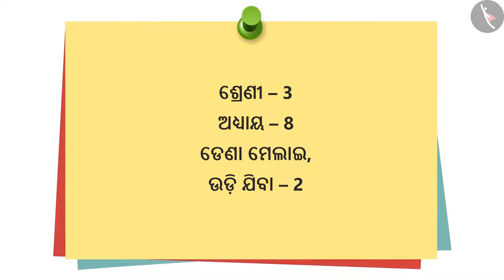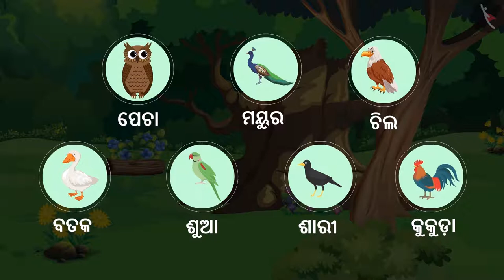ଉଚ୍ଚ ଉଡାଣ | Part 2/2 | Flying High | Odia | Class 3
कक्षा 3 | NCERT | ଉଚ୍ଚ ଉଡାଣ | Part 2/2 | Flying High | Odia | Class 3 | ଜୀବ ଜିନିଷ

Class 3 | NCERT | Flying High |  | Living things

In this video, we will study about Flying High.